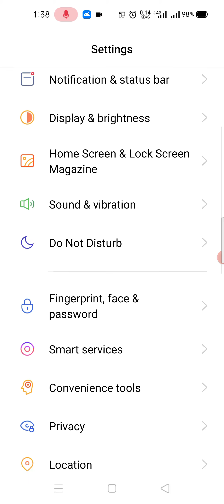How to change mobile font size | Font size kaise change kare | Font style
How to change mobile font size | Mobile font size change
There is default font size available in phone but we can change it as a small, medium, large or extra large. watch this video for learn how to change font size.
Smartphone | Laptop | Desktop | Internet Tips & Tricks
Please join me for update your digital version
Follow me for quality contents –
mobile,
smartphone,
phone,
mobile phones,
cellphones,
unlock phone,
mobile shop,
new mobile,
best phone,
mobile price,
Apple,
Samsung,
Google,
Huawei,
OnePlus,
Xiaomi,
LG,
Oppo,
Vivo,
Nokia